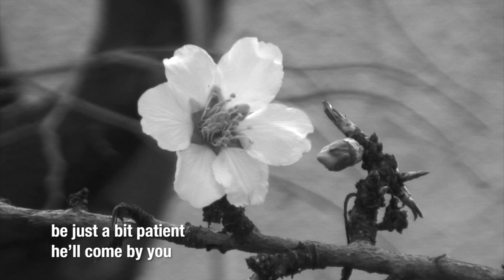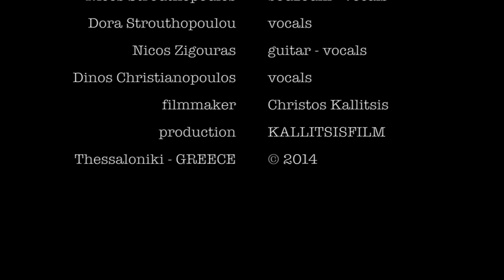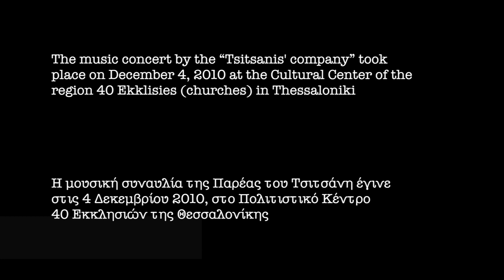Κάνε υπομονή - Ηave patience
The song “Have a little patience” is written on 1948 by Vassily Tsitsanis. It has an allegoric meaning and probably implies the end of the greek civil war (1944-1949).

The music concert by the “Tsitsanis' company” took place on December 4, 2010 at the Cultural Center of the region 40 Ekklisies (churches) in Thessaloniki

A short film by Christos Kallitsis